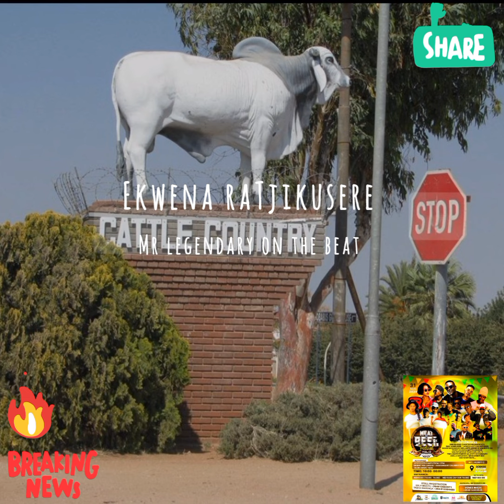Vangxa Katuuo 2024 - Gobabis [Meat 🍖 & Beer 🍺] Festival